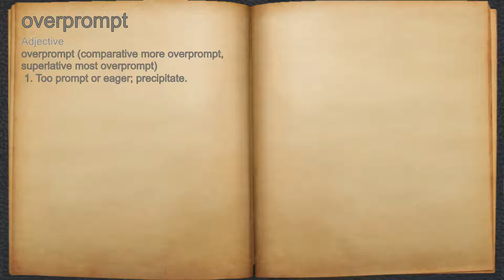What does overprompt mean?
A spoken definition of overprompt.

Intro Sound:
Typewriter - Tamskp